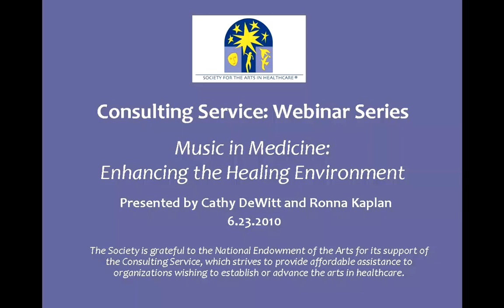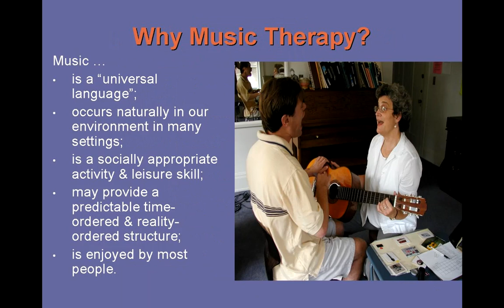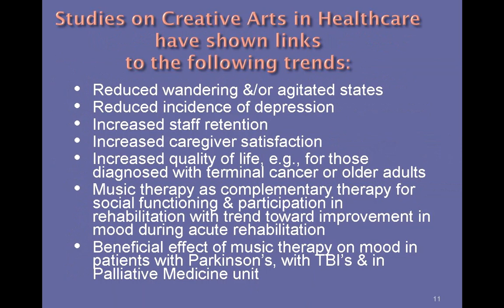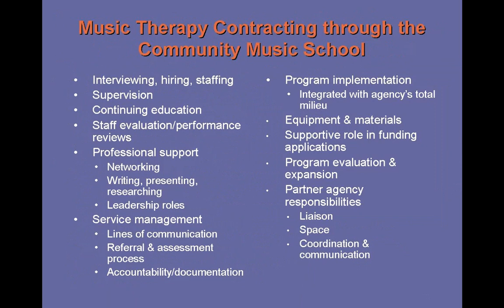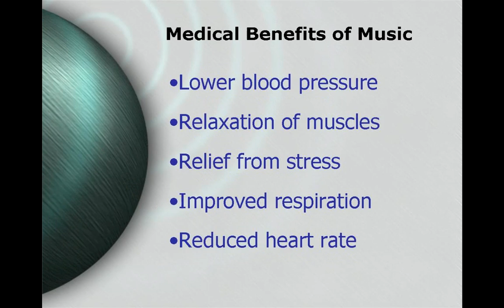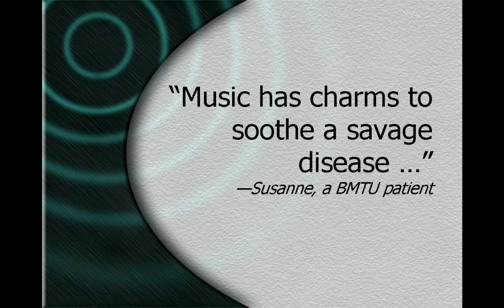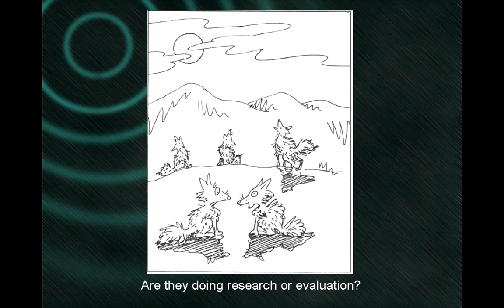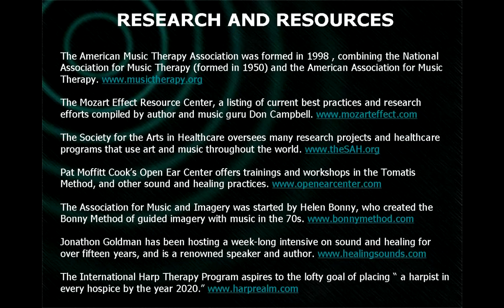Music in Medicine.mov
Music in Medicine: Enhancing the Healing Environment (Webinar, Society for the Arts in Healthcare Consulting Service, presented 06.23.10). Led by Ronna Kaplan and Cathy DeWitt.